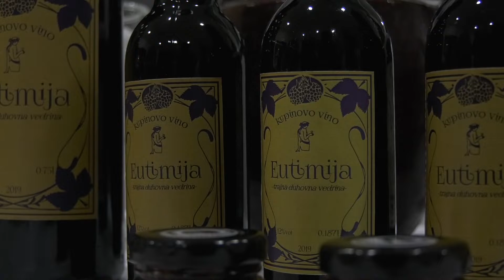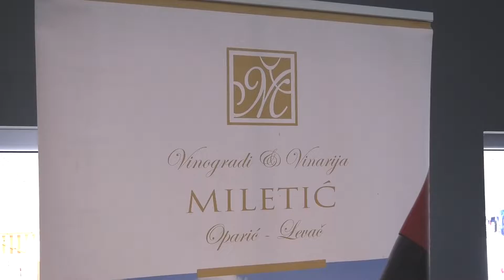Izlagači na 4. Vino festu koji je održan u Rekovcu